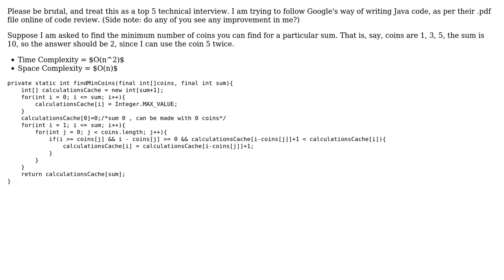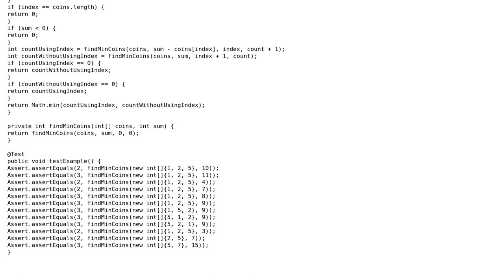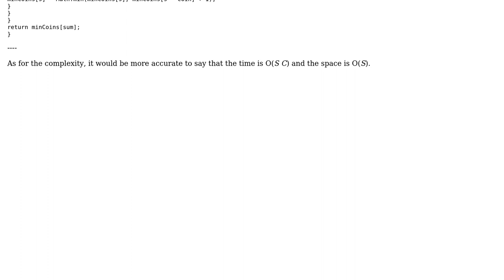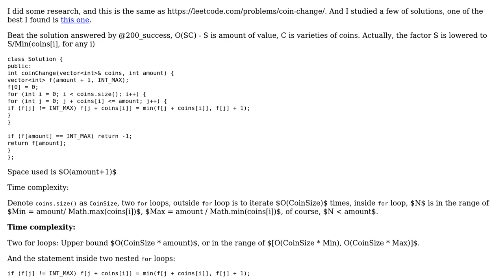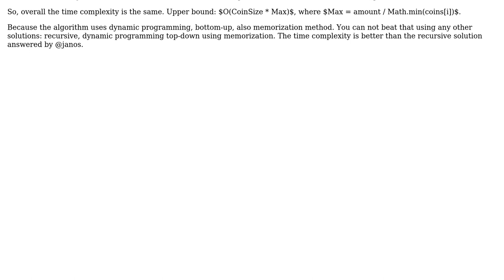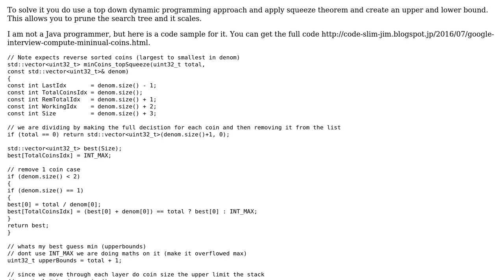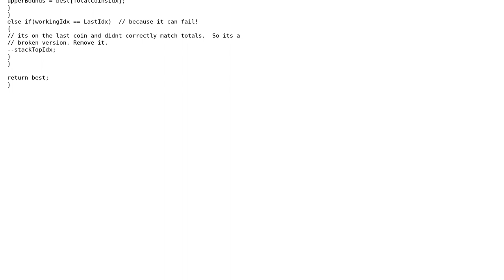Code Review: Find Minimum Number of coins (6 Solutions!!)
Code Review: Find Minimum Number of coins

With thanks & praise to God, and with thanks to the many people who have made this project possible! | Content (except music & images) licensed under CC BY-SA | Music | Images & others | With thanks to user Jianmin Chen user janos user Jamal user Habib Karbasian user David Harkness user bazang user Ashley Smart user 200_success and the Stack Exchange Network Trademarks are property of their respective owners. You are responsible for your own actions.